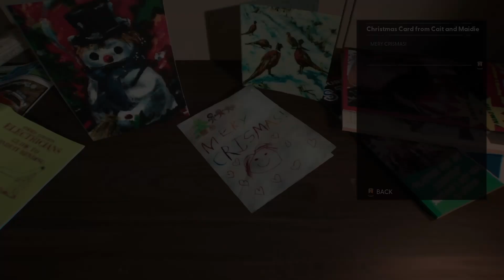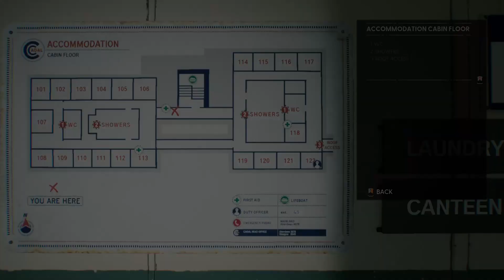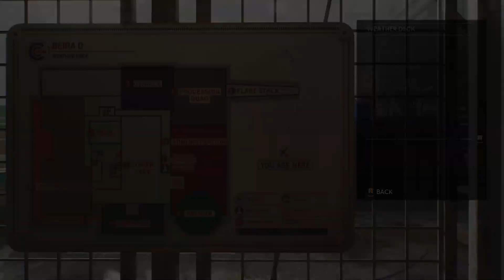Still Wakes the Deep: Prva Epizoda - Početak Nezaboravne Avanture!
🌊 Dobrodošli u prvu epizodu našeg uzbudljivog serijala "Still Wakes the Deep"! Pridružite mi se dok istražujemo misteriozni svijet ove igre, prepun napetosti i neočekivanih obrata. U ovoj epizodi, započinjemo našu avanturu u mračnim dubinama, suočavajući se s nepoznatim prijetnjama i otkrivajući tajne koje leže ispod površine. 🎮🔍

Ako volite igre s bogatom pričom i atmosferom koja vas drži na rubu sjedala, ovaj serijal je za vas! Ne zaboravite se pretplatiti na kanal Joystick Legacy za još više gaming sadržaja i pritisnite zvono kako biste bili obaviješteni o novim epizodama. Vaši komentari i lajkovi su mi važni, pa slobodno podijelite svoje misli i dojmove! 👍💬